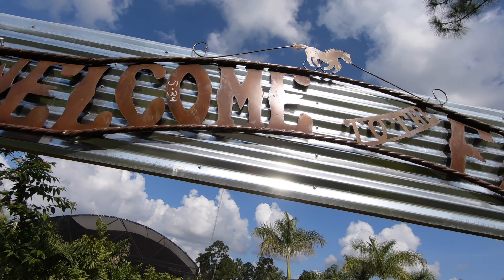From The Archives: CORONAVIRUS 2020 Springtime Farms Fort Myers, FL ( Are The Animals Infected?)